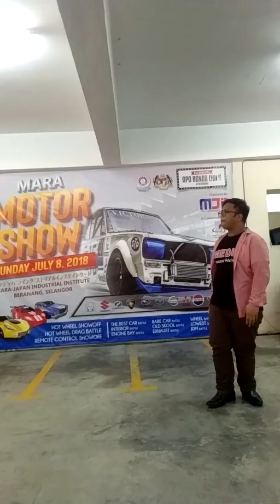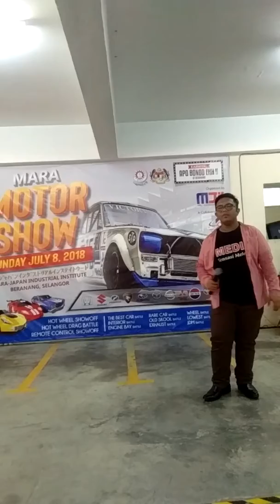Kewajaran Cinta -Agil Hawary (mara motor show)